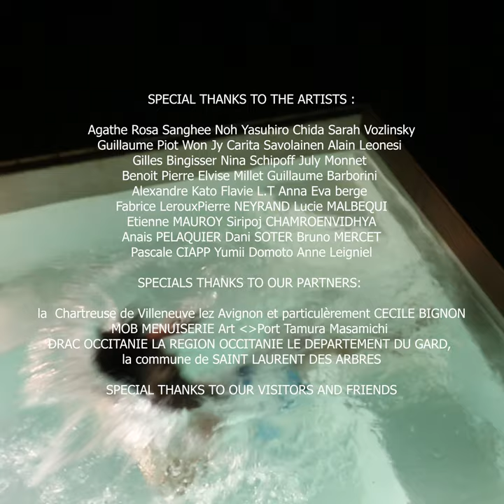2020 WAS....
HAPPY 2021 ECHANGEUR22